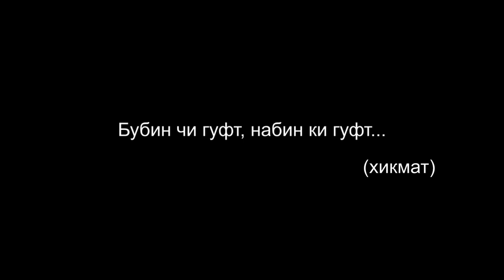МАРД КИСТ, Марди Чист.???, Чи Тавр Писар_Бачаро Мард Кард / Дарвеш#10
Салом дустони ман ин навор дар бораи мард будан ва чигуна писар ро аз хурдсоли мард бояд калон кард!

марди , номарди , падар писар , баво я расидан фарзанди бе падар
писар бе падар чигуна калон мешавад?